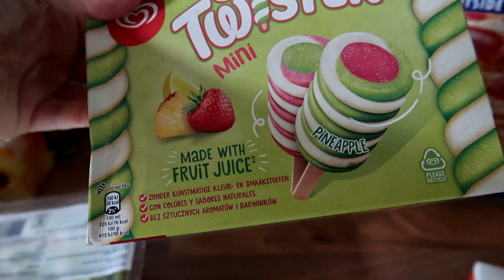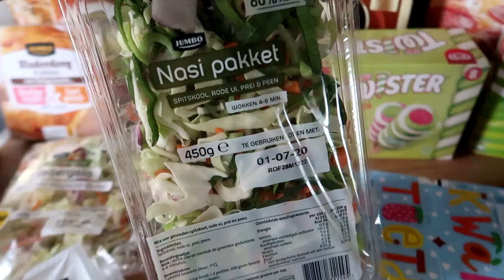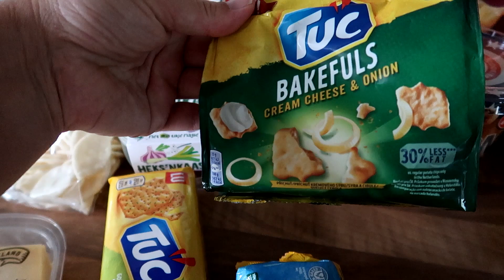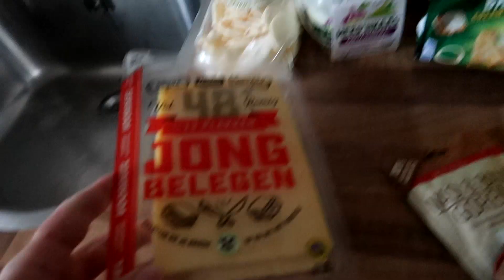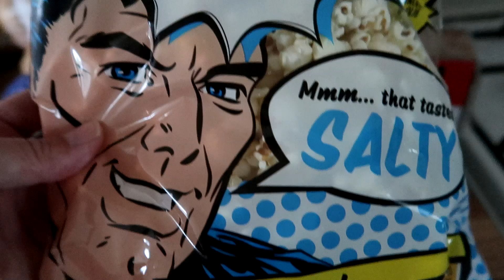JUMBO BOODSCHAPPEN SHOPLOG WEEK 8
Upload Schema:
Maandag: Weekvlog
Woensdag:
Vrijdag: Bullet journal of diamond painting video
Zaterdag: Shoplog/unboxing